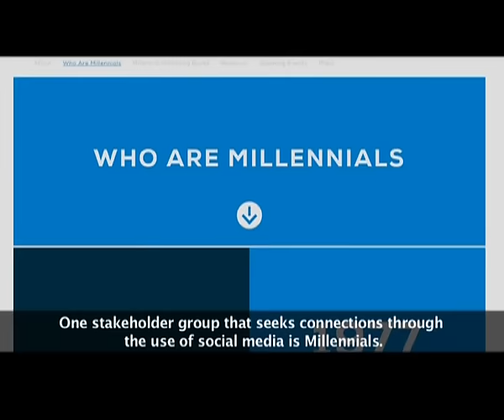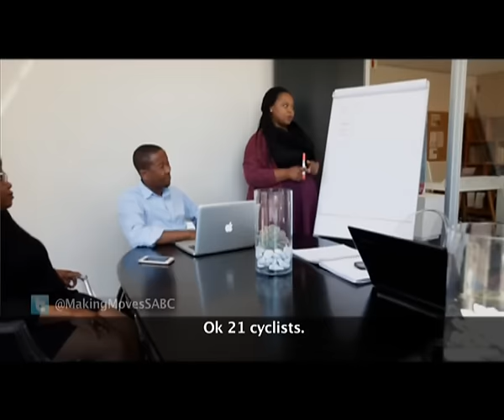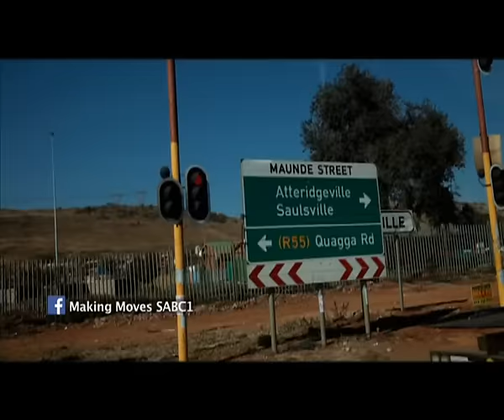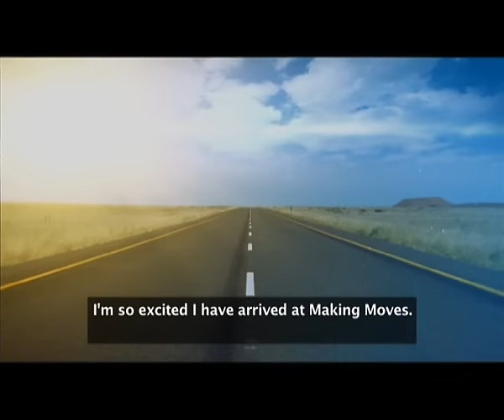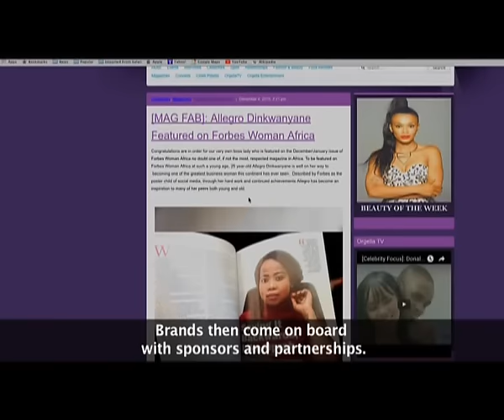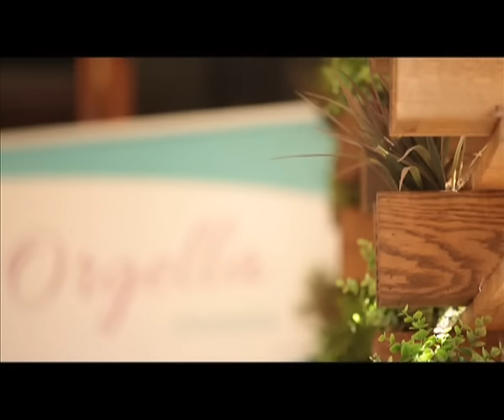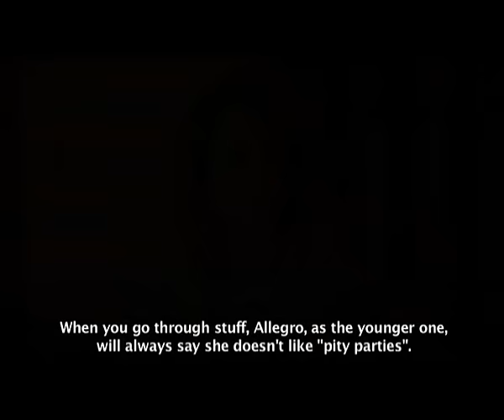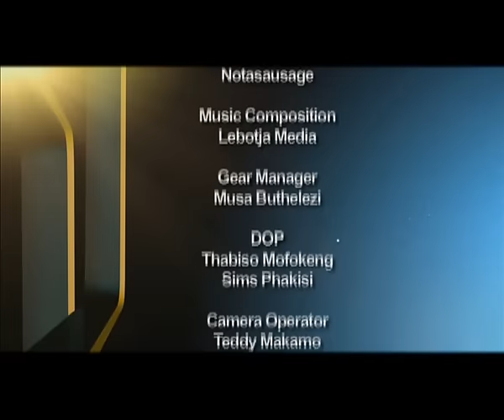Making Moves 7 - Episode 30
The PR and Communications profession has undergone significant change from a white male dominated field to a much transformed female dominated field. Today we focus on two talented and dynamic women taking this industry by storm.
With 10 years’ work experience in PR and Communications, Lebo felt it was time for her to branch out on her own and set out to start her company, PR Powerhouse. Five years later, the business is steady, albeit massive challenges along the way. Lebo share the experience with us.
At 26, Allegro Dikwanyane has never submitted a CV in her life.  She started Orgella Media in 2011 and has never looked back.  She’s been named one of Africa’s youngest female media business owners on the rise by Forbes Woman Africa. However, with so many entities under Orgella Media, has she taken on too much?